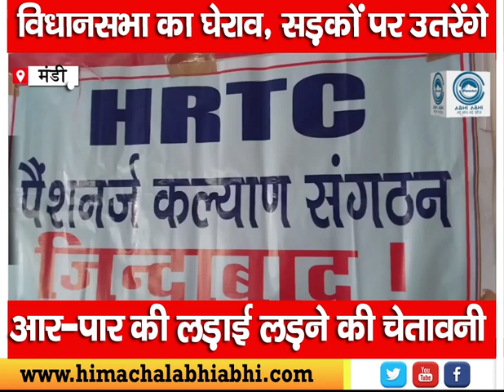Retired Employees HRTC CM Sukhu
The Himachal Road Transport Pensioners Welfare Organization has issued a warning to the Congress government of the state to fight a cross-border battle. In the meeting held on Monday, the Himachal Road Transport Pensioners Welfare Organization has warned the government that now the patience of the pensioners has been broken, if the demands of the pensioners are not accepted soon, then they will be reluctant to lay siege to the Vidhansabha and hit the streets. will not do.